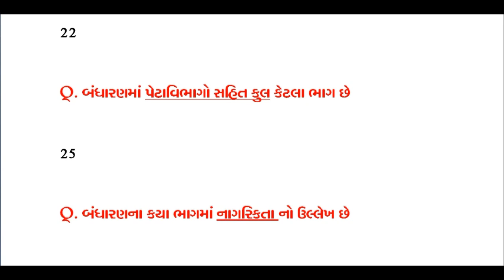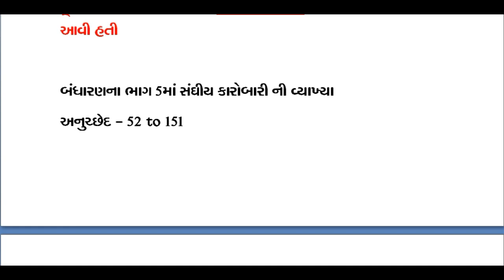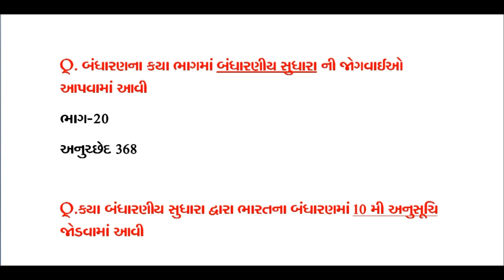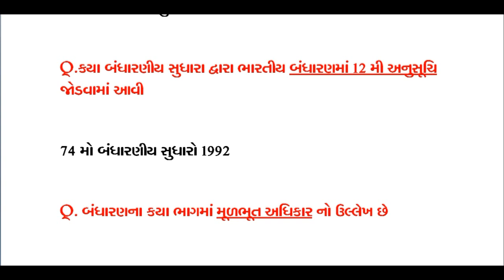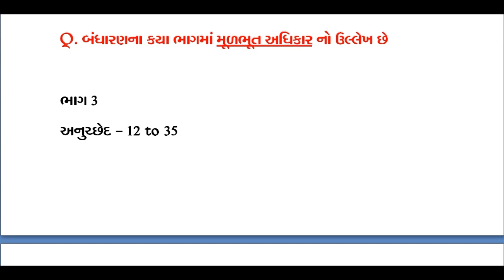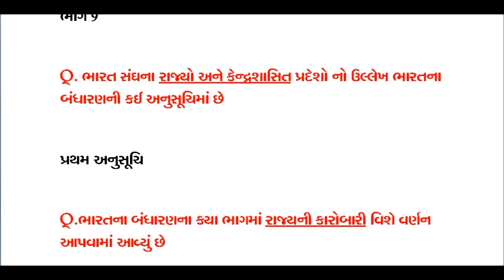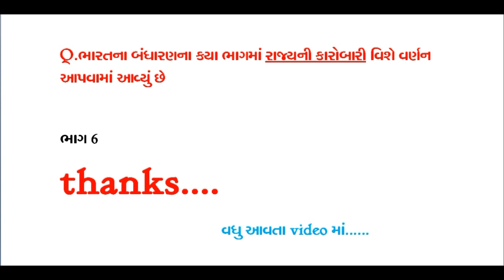ભારતીય બંધારણ વન લાઈનર ક્વિઝ||Indian Constitution One Liner Quiz||Indian Constitution mcq.||part-1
નમસ્કાર મિત્રો આજના videoમાં આપણે ભારતીય બંધારણ અને રાજવ્યવસ્થામાં બંધારણ ને લગતા most imp.mcqની ચર્ચા કરીશું.જેમાં બંધારણના કેટલા ભાગ કેટલા પેટા વિભાગો  છે? આપણી મૂળભૂત ફરજો ક્યા અનુચ્છેદમાં સમાવેશ થયેલો છે?આ ઉપરાંત બંધારણમાં થયેલા સુધારાઓ,સંઘીય કારોબારીની વ્યાખ્યાઓ વગેરેની ચર્ચા.